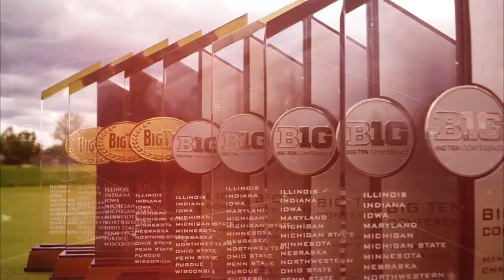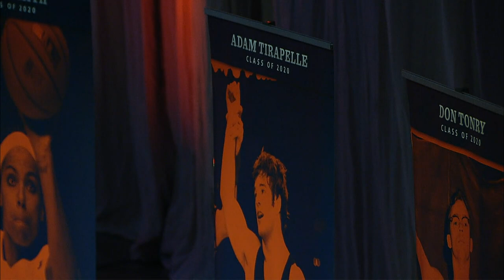Hall of Fame Class of 2020 Induction Ceremony | Full Program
On Saturday, September 18, 2021, 15 Illini greats were inducted into the Illinois Athletics Hall of Fame at a ceremony at State Farm Center in Champaign, Illinois.